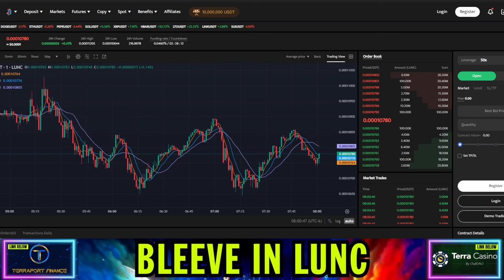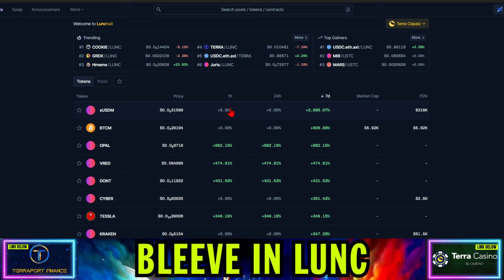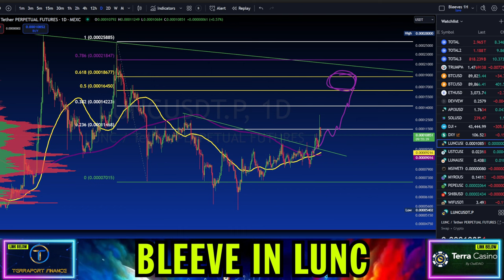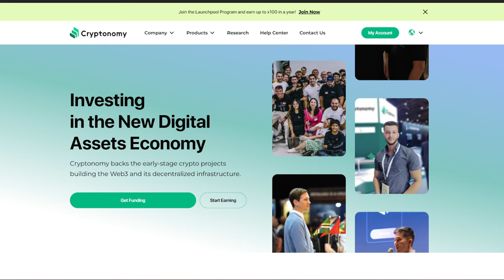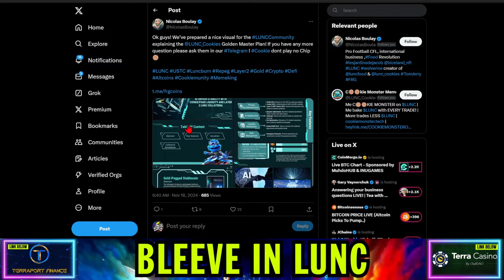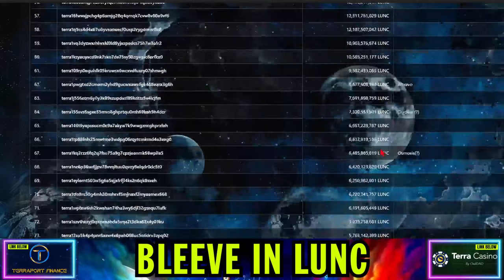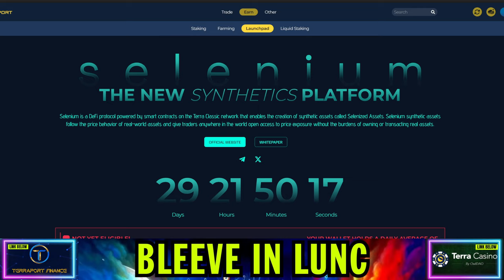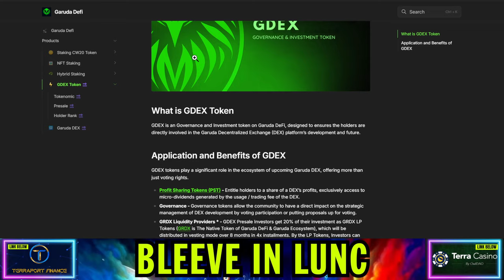TERRA LUNA CLASSIC CONTINUES A NICE SURGE! .0005 NEXT?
CRYPTO WALLETS
🪙 ERC-20 Wallet: 0xD507c4eEf733dfC3AB7A145b0367a867a6C45e0C
🪙 BTC Wallet: bc1qsu5c76jkw08a0eqkfkzgcfya99vle3kxe93a3u
🪙 Solana Wallet: FKQssfYgC2qrENwG2cyJyqH7hEYxFWH149zFrGx5Tuj8
🪙 Terra Luna Wallet: terra1ecl4l7yp5cqzgl0hdrlxp8lwjrr6epdv43scsc